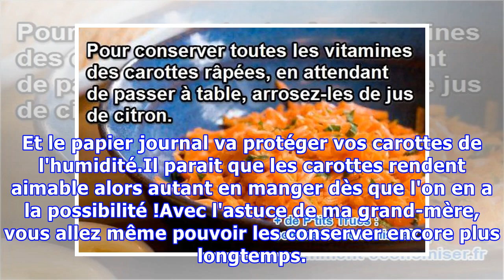L'Astuce de ma Grand-Mère pour Conserver les Carottes Plus Longtemps.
Vous aimez les carottes crues bien croquantes ?Moi aussi ! C'est ce que je préfère. Alors pas question de les laisser se ramollir sans agir !Heureusement, ma grand-mère avait un truc qui marche à tous les coups pour conserver les carottes croquantes plus longtemps. Pour qu'elles restent bien fraîche...